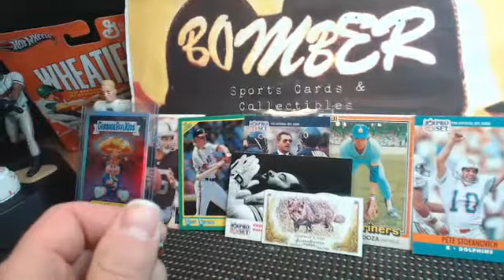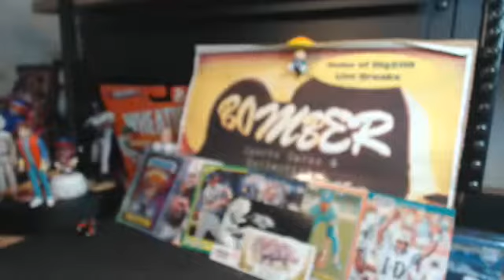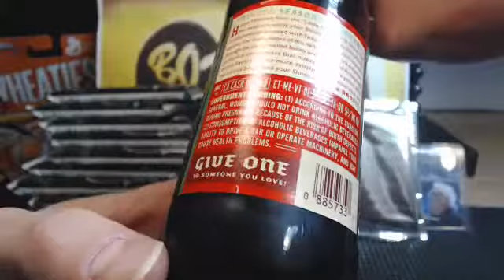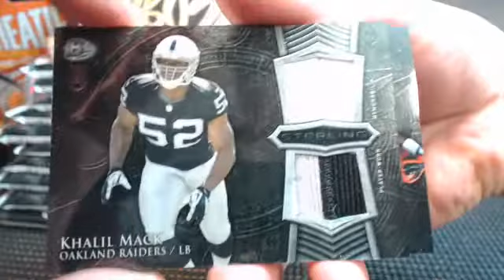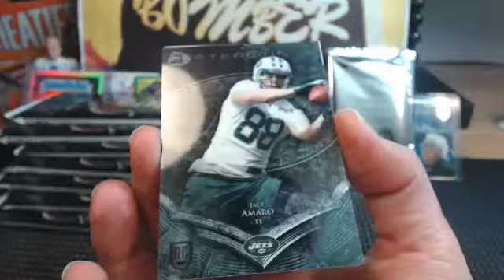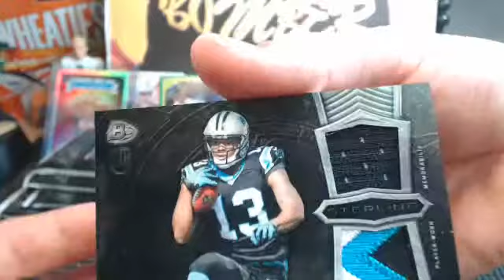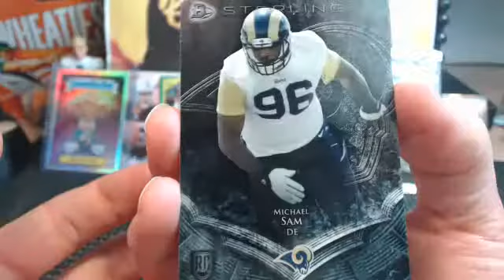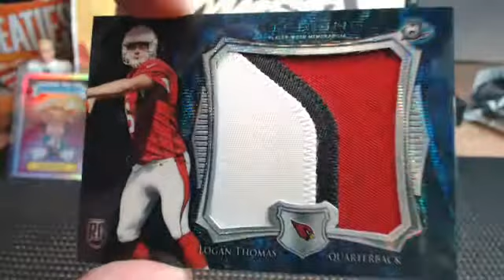Bowman Sterling FB 2 Box Rando Divs 2am 1.19.15